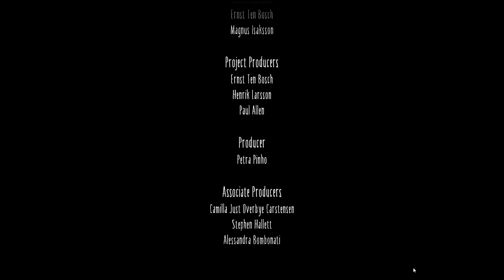Little Nightmares 2 | Full Game | Walkthrough (with chapters)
0:00 Intro
8:59 Wilderness
29:18 Orphanage
1:12:58 Hospital
1:53:50 Reaching the Tower
2:37:25 Boss
2:49:30 Ending

My Rig
ASUS TUF FX505DV
Ryzen 7 3750H
RTX 2060
16GB RAM

Little Nightmares II is a puzzle-platformer horror adventure game developed by Tarsier Studios and published by Bandai Namco Entertainment.